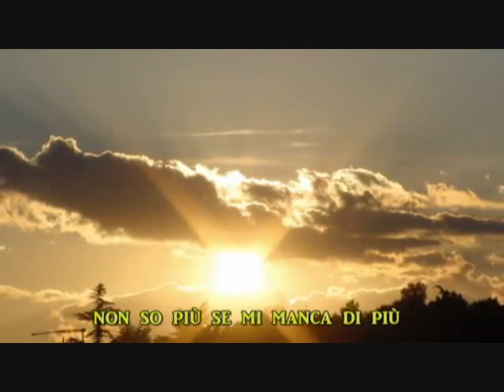Cover- Quella carezza della sera -... Trio.... Balbott ...Mèmeo - è il Grande Gino Sgroi ...